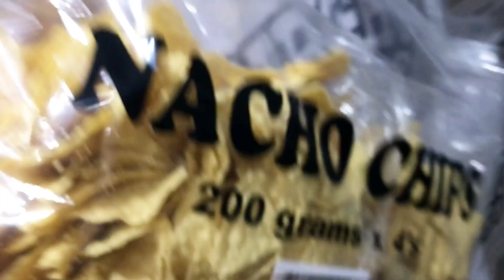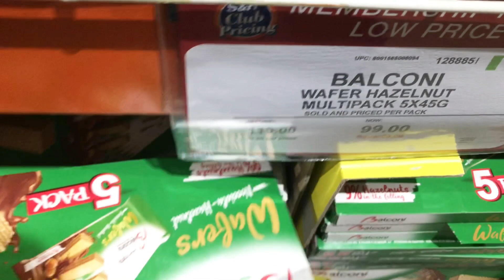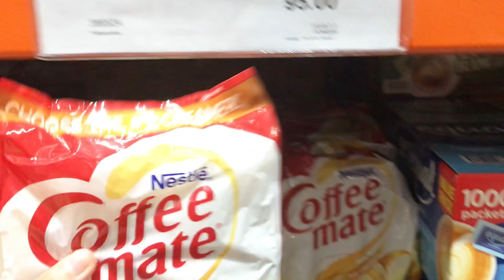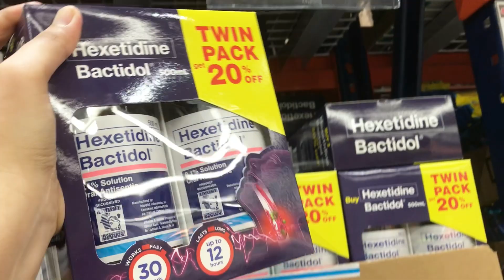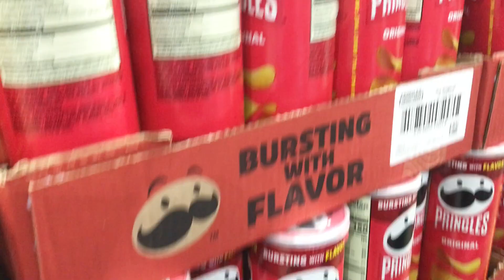Grocery Shopping | S&R! B1T1 August 2022 | Relaxing silent vlog | Simply Chavey